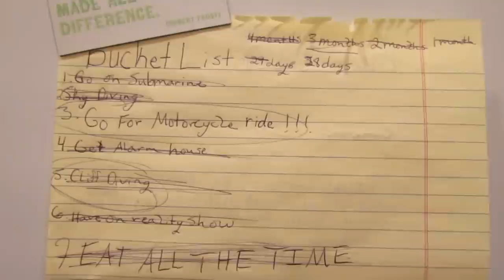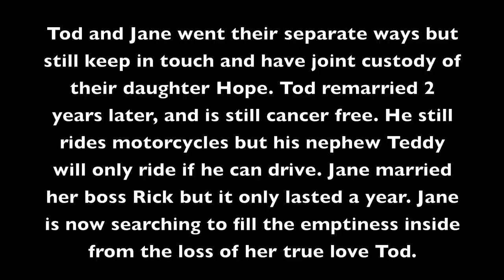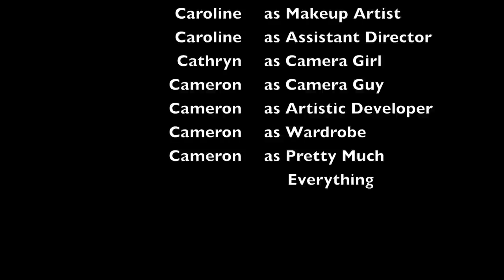The Wings of Eagles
14 year old directed, produced, and wrote this short film in less than a week!